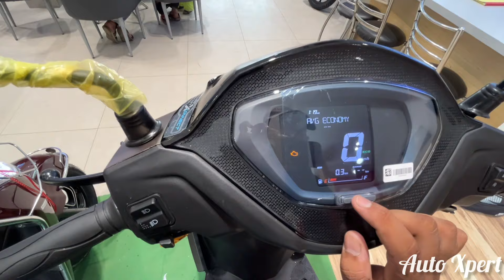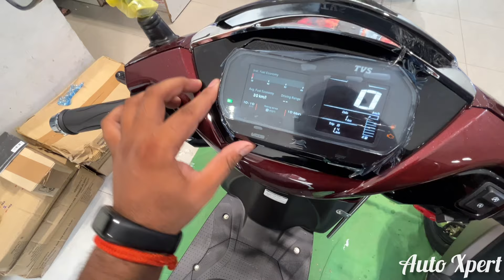2025 TVS JUPITER(110)💪🔥VS🔥JUPITER(125)💪कौन सा खरीदना सही है!?AUTO XPERT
2025 TVS JUPITER(110)💪🔥VS🔥JUPITER(125)💪कौन सा खरीदना सही है!?AUTO XPERT

○ tvs jupiter 110 all variants with prices,
Jupiter 110 DrumRs.85,709,

Drum AlloyRs.91,767*

Drum SmartXonnectRs.96,227*

Jupiter 110 Disc SmartXonnectRs.1 Lakh,

○ tvs jupiter 125 all variants with prices,

Jupiter 125 Drum AlloyRs.91,875,

DiscRs.97,054*

Jupiter 125 SmartXonnectRs.1.04 Lakh,

○ Special Thanks too Sabharwal TVS, new delhi.